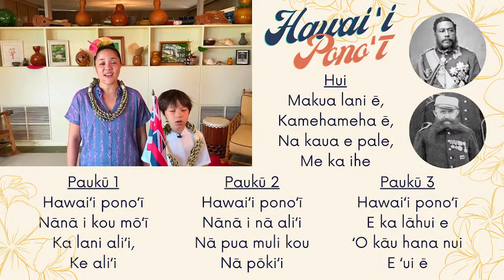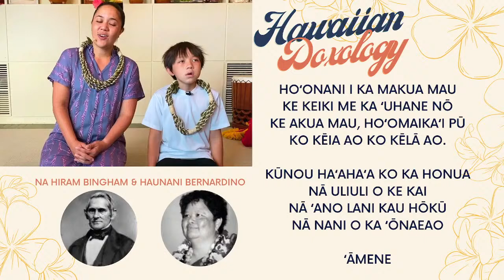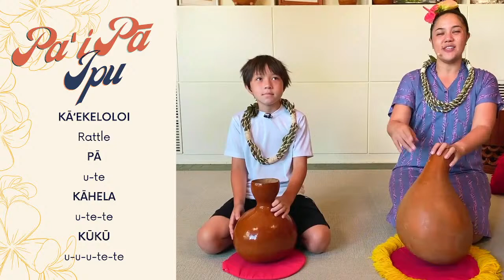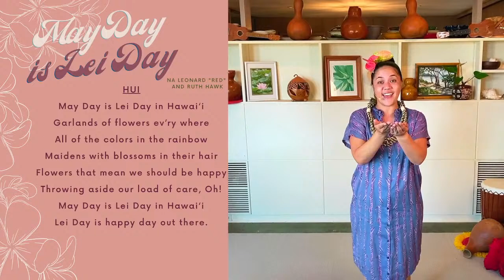Saturday HULA! - MAY DAY IS LEI DAY - Week #2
It's time, again, to prepare for our upcoming Lei Day Hōʻike and we invite all of you to join us to dance "May Day is Lei Day in Hawaiʻi" by Leonard "Red" and Ruth Hawk.